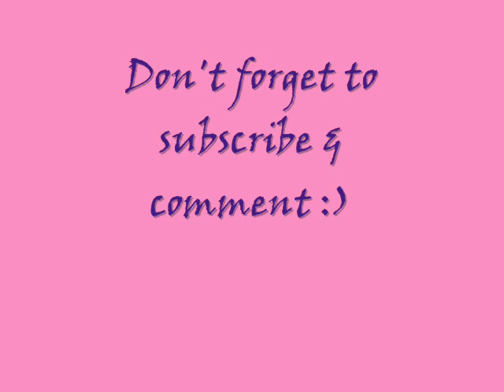How do you pronounce French brands??? (part 1)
This video is about how to pronounce French make up brands:
Vichy
Bourjois
Cle de Peau
Seche Vite
Guerlain
La Prairie
Givenchy
Chantecaille
Caudalie
Prêt à Papier
L'Occitane
Clarins
La Roche Posay
Garnier